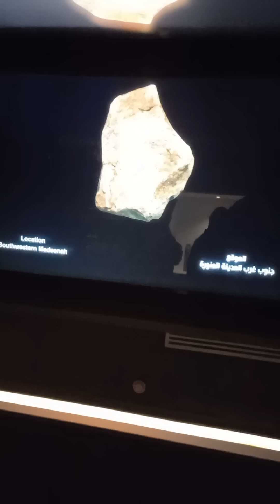МАНА ХАЖГА ТАЁРГАРЛИК КАНДАЙ БУЛАДИ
мана хажга таёргарлик